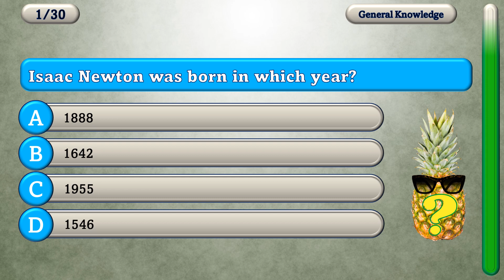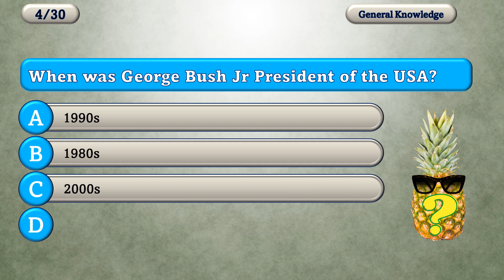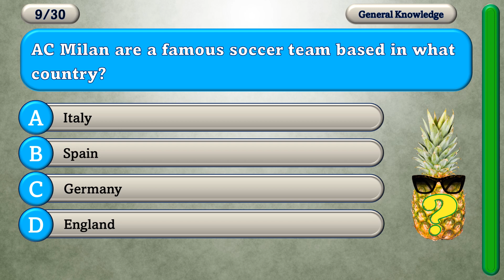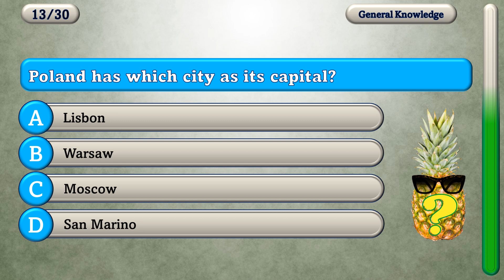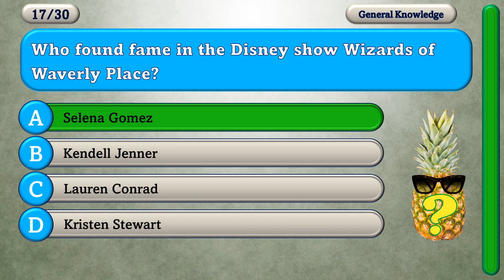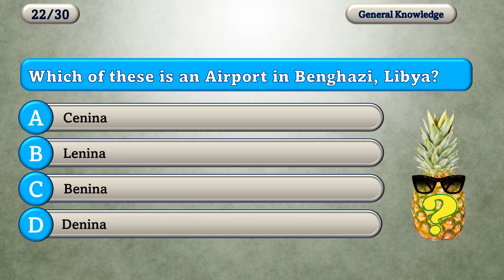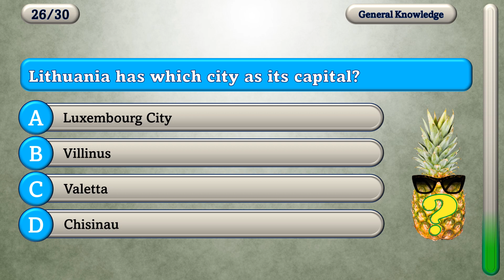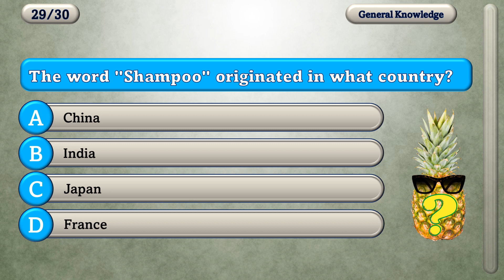General Knowledge Quiz #11: Trivia Fun: Multiple Choice: Pub Quiz Challenge.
How clever are you? Enjoy this General Knowledge Quiz and find out. Full of the kind of Trivia found in many a Pub Quiz, can you get them all right?

30 Multiple Choice questions. 10 seconds per question. Many different topics / categories. Many difficulty levels (they're all easy when you know!)